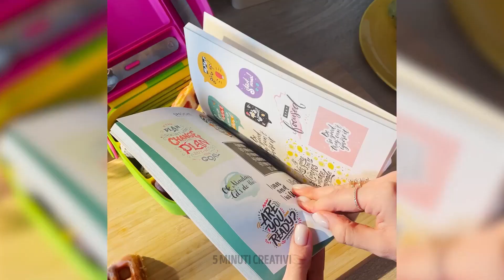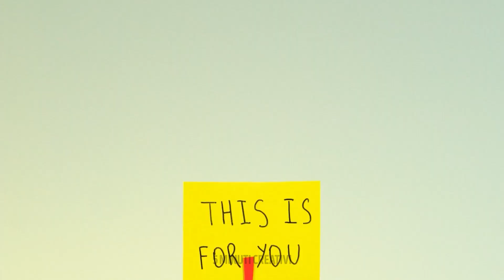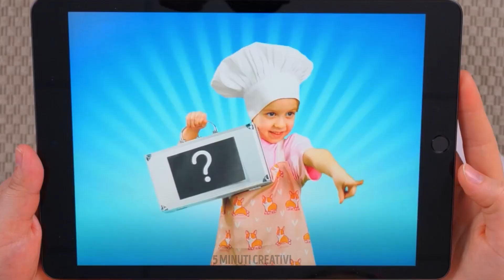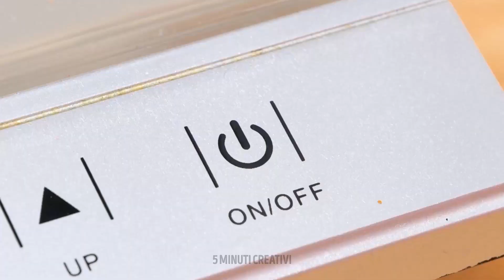Gli stratagemmi alimentari più virali di TikTok 😋 Ricette e dessert di frutta da 5-Minute Crafts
Esplorate con noi il mondo delle tendenze alimentari di TikTok e scoprite come ricreare queste delizie nella vostra cucina. Da ingegnosi trucchi di cucina a idee creative per l'impiattamento, vi copriremo con istruzioni passo-passo e consigli utili lungo il percorso 🤩 Non dimenticate di mettere "Mi piace", commentare e iscrivervi al nostro canale per ricevere altre entusiasmanti ricette, trucchi di cucina e idee creative. Premi la campanella di notifica per rimanere aggiornato con i nostri ultimi upload 🔔 TEMPI: 00:02 - Come fare una marmellata di anguria 00:25 - Come tagliare carote e altre verdure 01:16 - Trucchi per la frutta 02:28 - Come affettare e sbucciare frutta e bacche